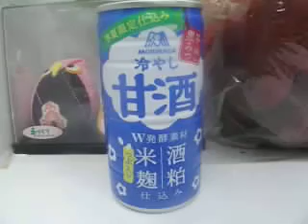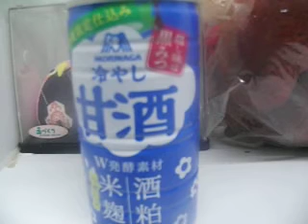知的障害者が感じた飲料「森永、甘酒」